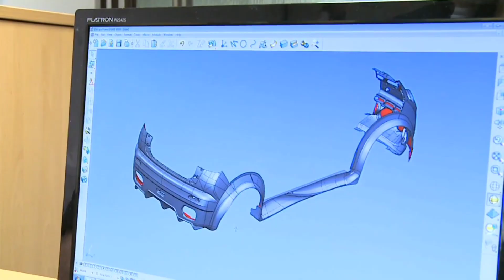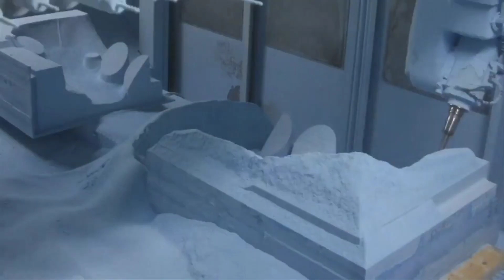NISSAN JUKE-R B-ROLL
Nissan Juke-R B-Roll com entrevista de Darren Cox, Director Geral, Crossover & Sports, Nissan Europe.

Fonte: Nissan
Ano: 2011

Bem vindos ao FÓRUM NISSAN JUKE PORTUGAL 🇵🇹. Também temos uma página no Facebook e no Instagram. Espero que se divertam e não se esqueçam de subscrever para acompanhar todas as novidades o canal e like.